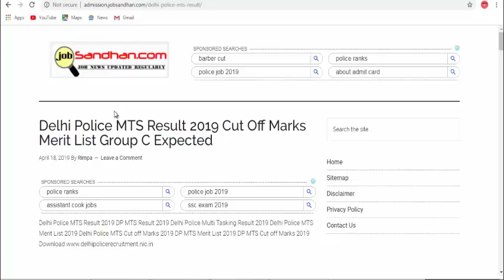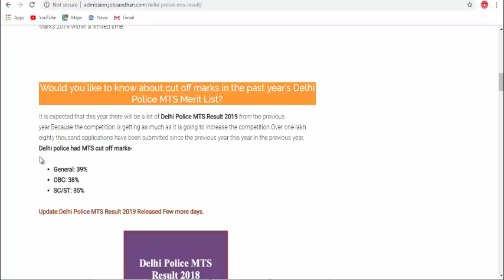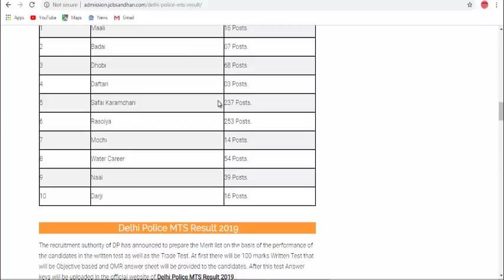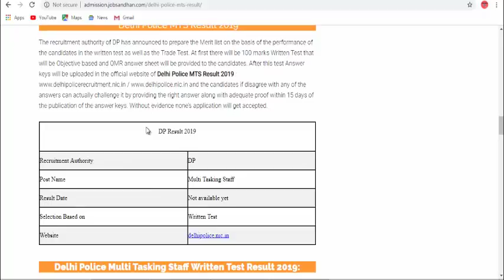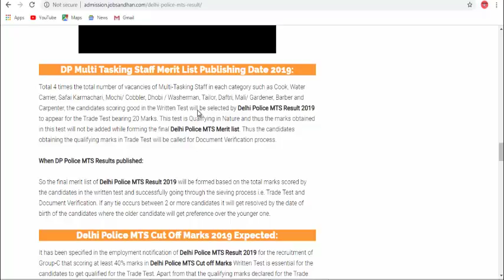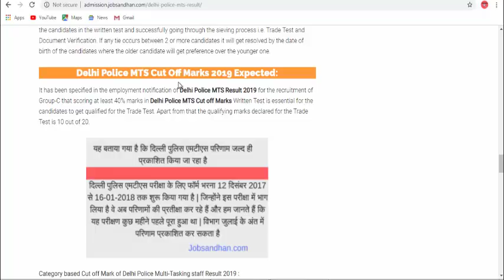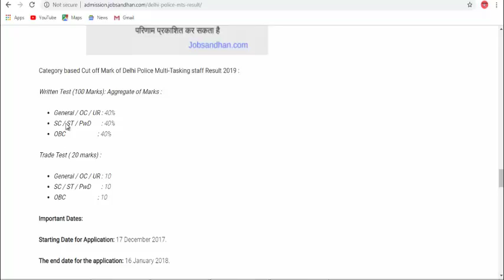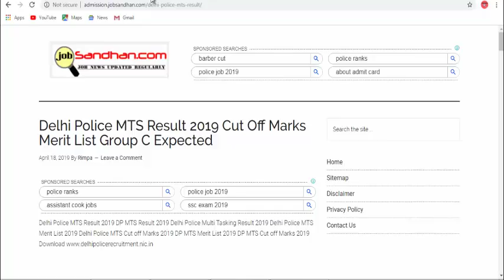DELHI POLICE MTS RESULT 2019 | DELHI POLICE MTS CUT OFF MARKS & MERIT LIST GROUP - C 2019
Delhi police MTS Result 2019, DP MTS Result 2019 Delhi Multi Tasking Result 2019 Delhi Police MTS Merit List 2019 Delhi Police MTS Cut off marks 2019 DP MTS Merit list 2019 dp mts cut off marks 2019 Download .